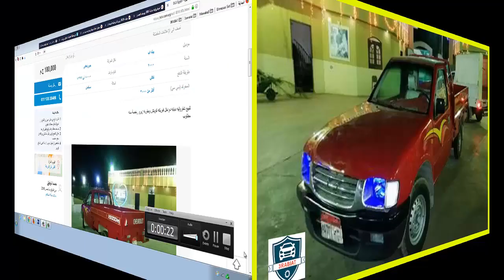سيارة شيفرولية دبابة موديل 2000 مستعملة للبيع في مصر كاوتش جديد لسة راكب ورخصة سنة